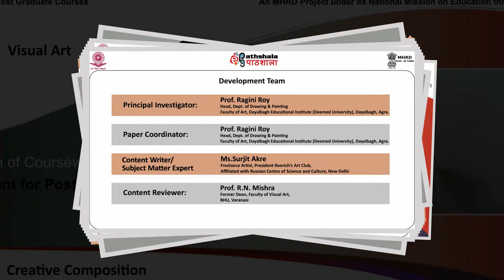Module- Final. Expression and Communication Using the Visual Arts-my painting boats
Paper : P-12. Creative Composition